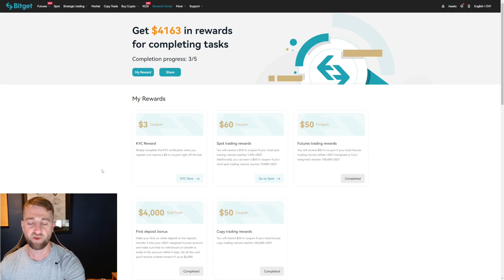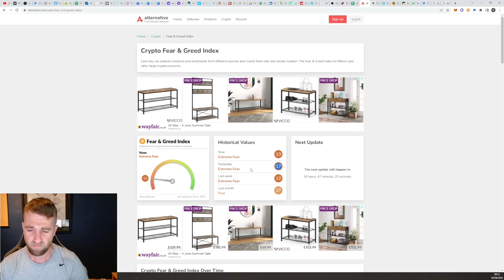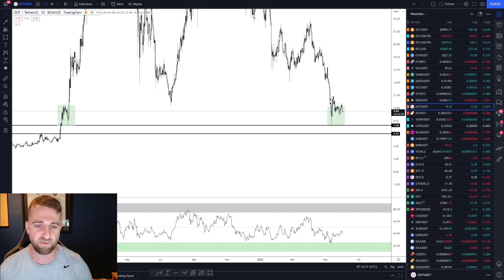BULLISH JUNE FOR BITCOIN? CRYPTO MARKET UPDATE